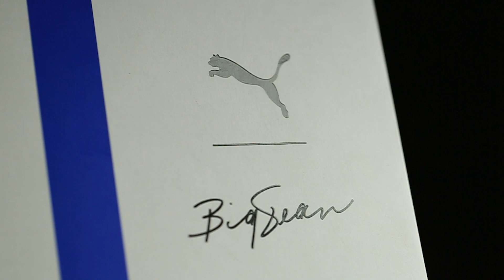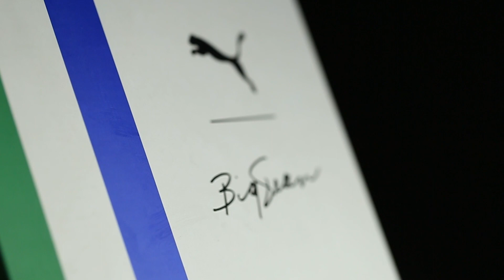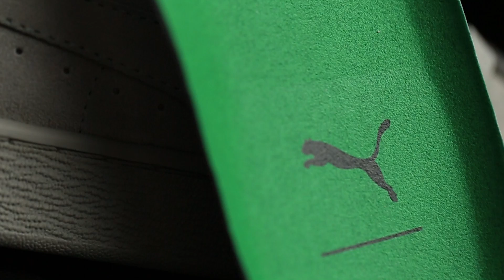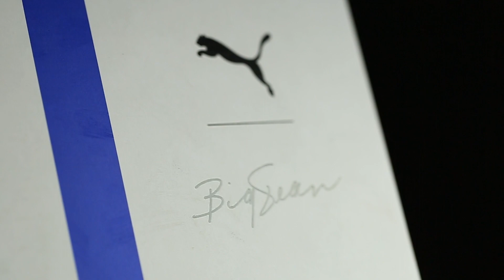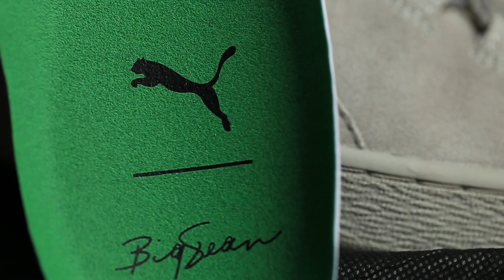"Finalmente Famoso" | Puma Suede x Big Sean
Uno de los raperos más reconocidos del mundo de la música fue descubierto por otro grande como Kanye West y desde ese momento todo lo que sacó al mercado se ha vuelto un éxito, estamos hablando de Big Sean que ahora colabora con Puma para traernos a la Suede tomando como inspiración a su natal Detroit.